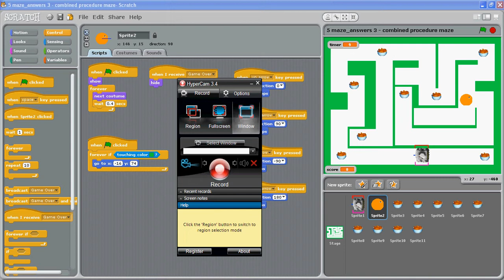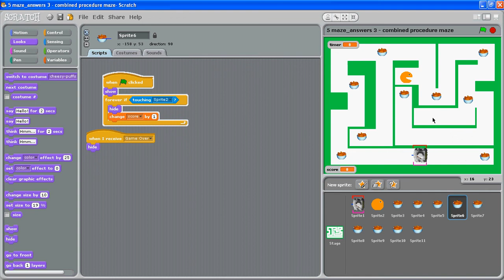Part 8 of 9: Cleaning Up Game